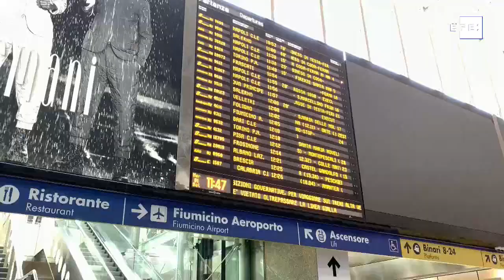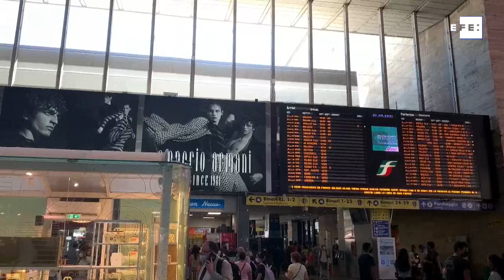Las amenazas de los antivacunas se desinflan en Italia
Roma (Italia), 1 sep (EFE).- (Imagen: Toni Conde Molina) La alarma desatada hoy en Italia por los antivacunas, que habían amenazado con bloquear más de 50 estaciones ferroviarias de todo el país en coincidencia con la entrada en vigor del certificado de vacunación para acceder a escuelas, trenes, aviones y barcos, se ha quedado en nada, después de que una fuerte movilización policial, pero también social, les haya desanimado en sus protestas.